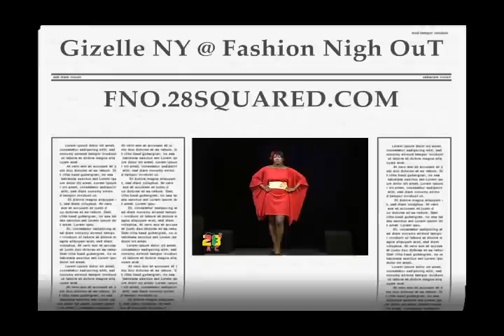Gizalle NY.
Gizelle Ny unedited Shot at Stratosphere Studios Brooklyn NY

28 Squared has been testing.   Several ways for Designers to use video to reach their consumers! From The Built in Webcam to the professional  video studio, the goal to find the best  options and have designers stream their collections live from  across Africa, the Us, Europe and the Caribbean!

  for clothing
Credits.28squared.com
for dates for our next events
Edited with Windows movie maker a simple solution any small business can handle
Dance to the music in the lyrical flow
Dance baby dance